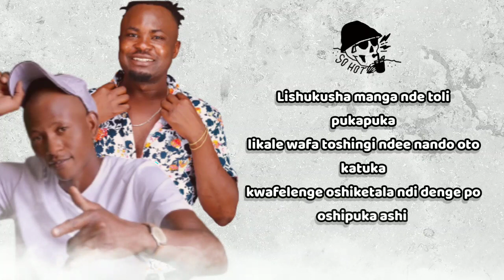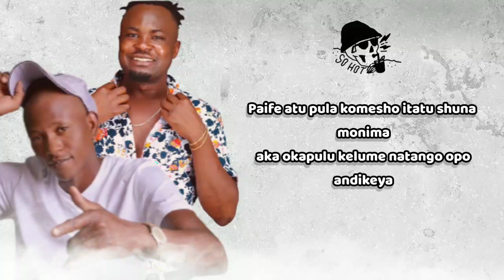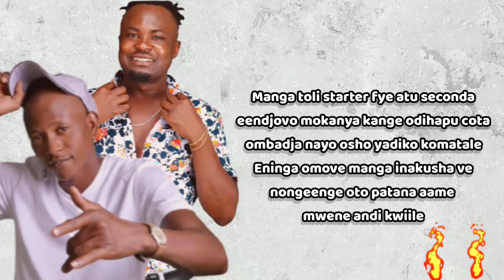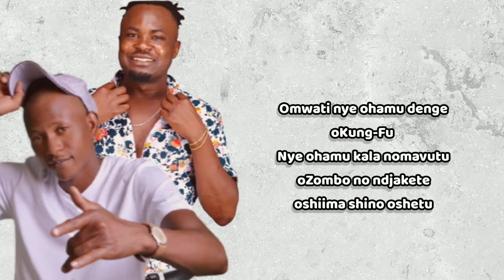D-Kandjafa ft Zomblam || Kung-Fu lyrics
Dreamchamp is wishing you a happy marry Christmas 🎄❤...
you all take care fam...